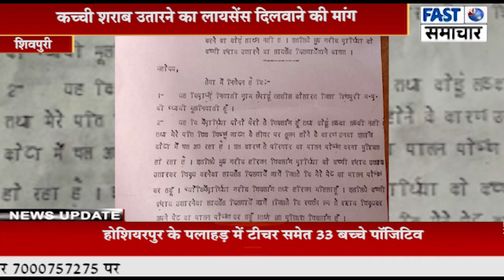कच्ची शराब उतारने का लायसेंस दिलवाने की मांग